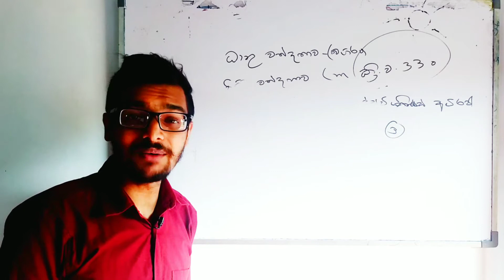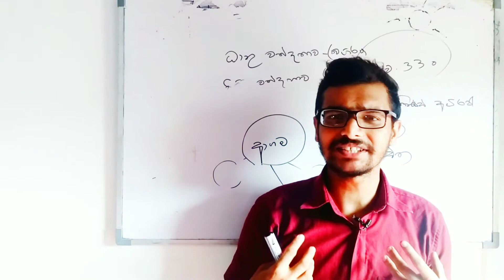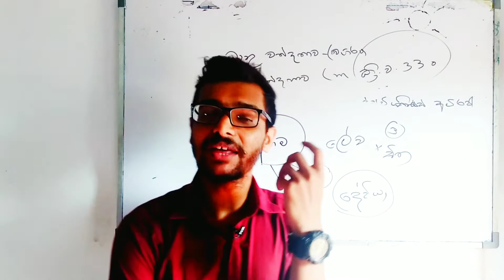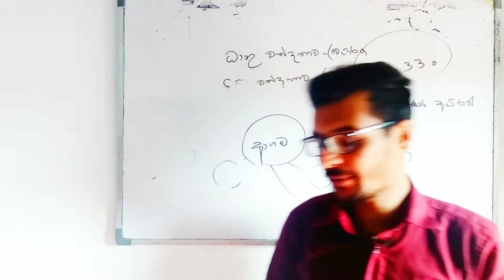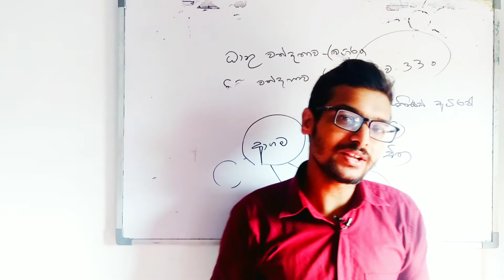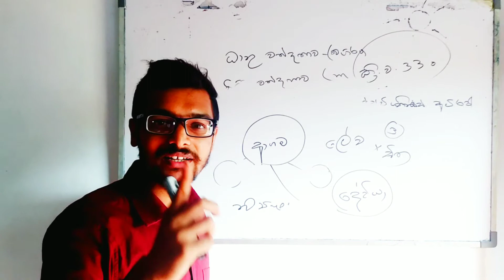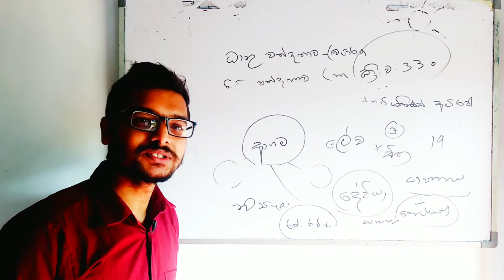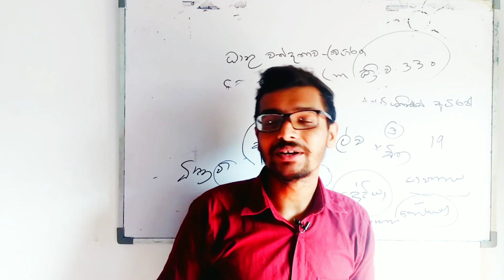දෙවියන් නිර්මාණය කාලේ චිත්‍ර ශිල්පියා, රසාස්වාදය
ලෝකයම අදහන දෙවියන් මැවුණු ආකාරය
Raj ravi warma
Aminda nath thagor
Hindu 🕉  artis